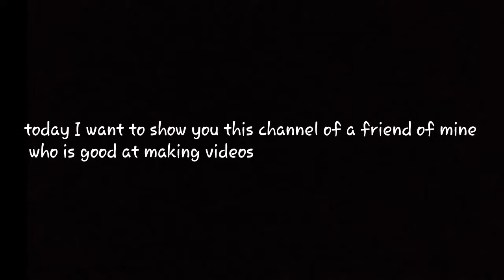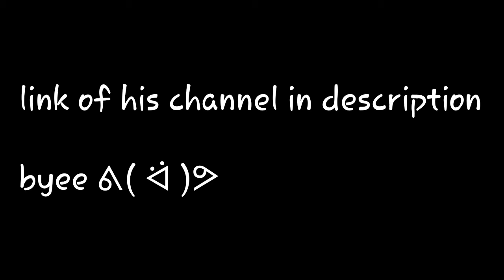Sub to zOM3GA or die